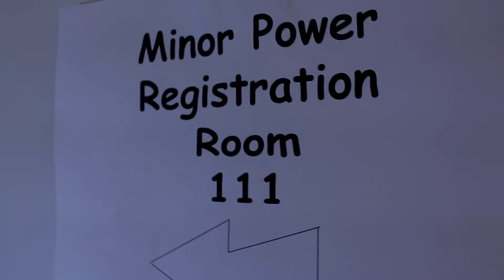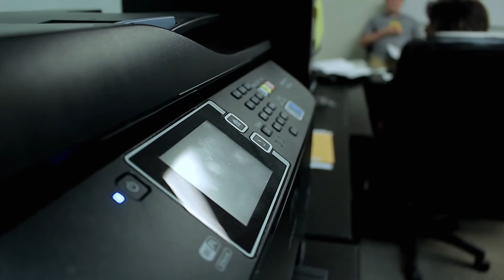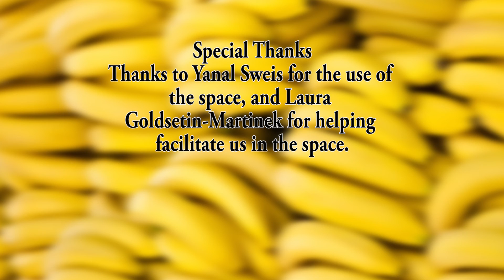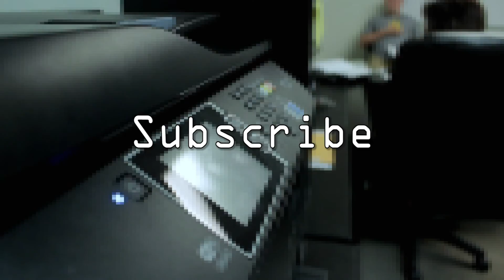Power Registration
There are awesome super powers, like laser eyes, telekinesis, regeneration, and what not, but there are also powers that are kind of useful, but in reality kinda really suck. We take a peak into the office of power registration (minor).